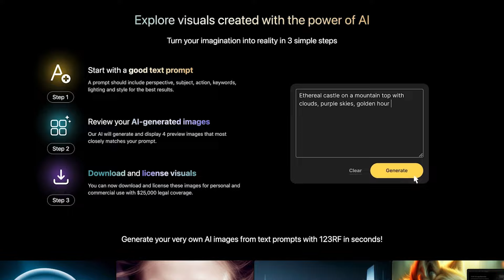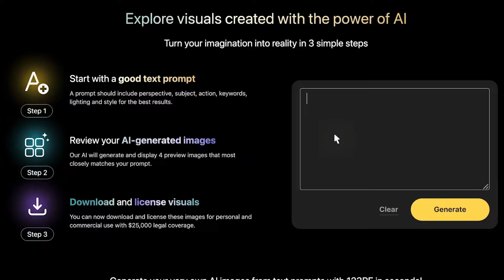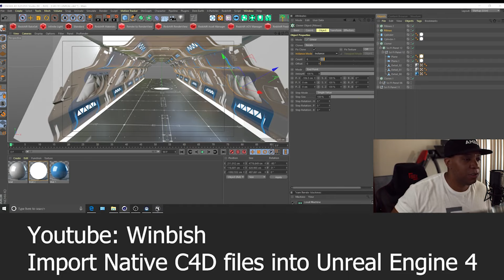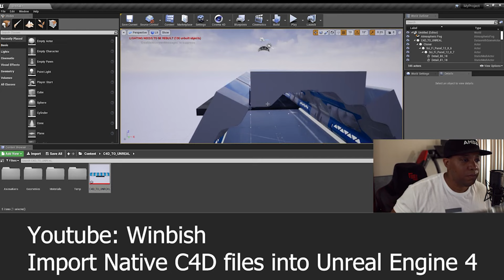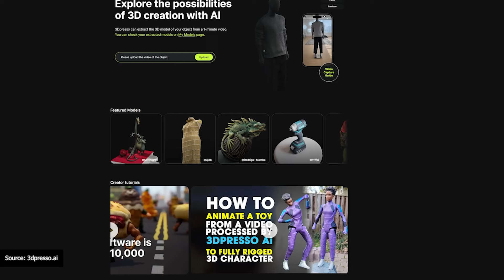E38: @JonathanWinbush shares his keys to success and thoughts on the future of digital art.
Jonathan Winbush is a motion graphics artist who has won multiple awards for his creative work on various media platforms. He has over 15 years of experience in creating stunning visuals for television, movies, and immersive technologies. He has collaborated with some of the biggest names in the entertainment industry, such as Epic Games, Marvel, Netflix, DC, Warner Bros, and Happy Madison. Some of his notable projects include Iron Man, Lego Batman 2, Lego Harry Potter, Transformers, NFL on FOX, Power Rangers, Fantastic Four, Deadliest Catch, and My Little Pony. He is also passionate about sharing his knowledge and skills with others through his weekly YouTube tutorials and his speaking engagements at global events like Adobe Max, Siggraph, NAB, and is currently one of the headliners for the Design & Animation tour. He was recently awarded the MegaGrant by Epic Games to support his educational efforts and inspire more artists to explore the possibilities of motion graphics.

00:00 Preview:
1:00 Winbush Welcome
1:27 Winbush Introduction
2:16 Winbush Big Clients
5:03 Winbush First time working at a big studio
7:15 Winbush works with Adam Sandler
10:12 Winbush works with Marvel
14:40 Winbush uses Unreal Engine in Client work
17:58 Winbush talks about Unreal Engine grants